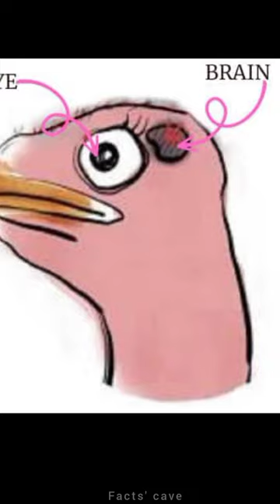Snail can sleep for 3 years